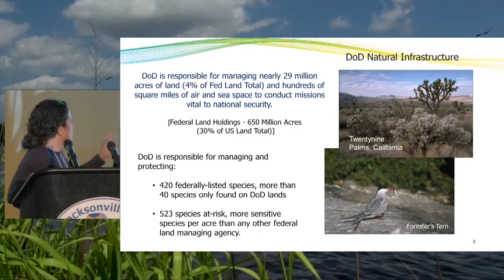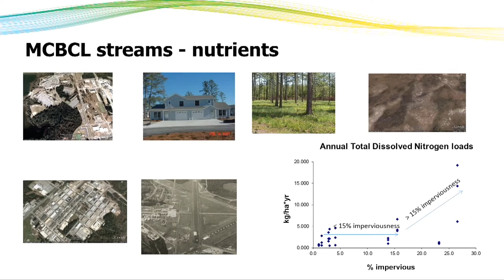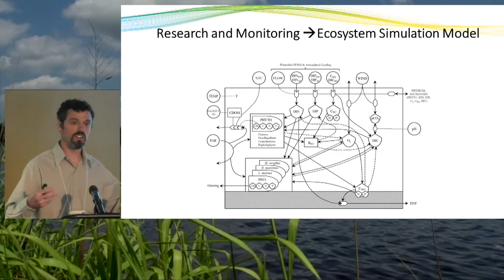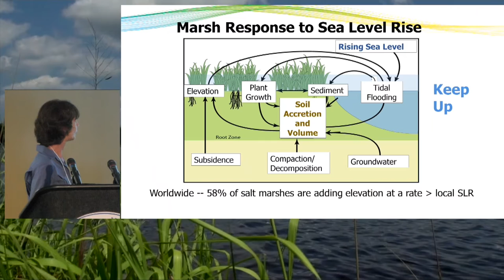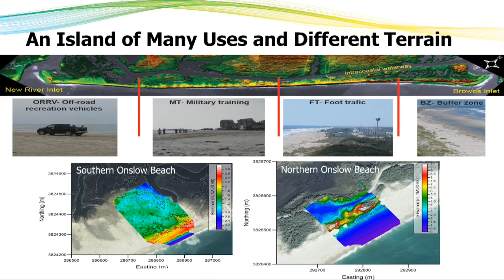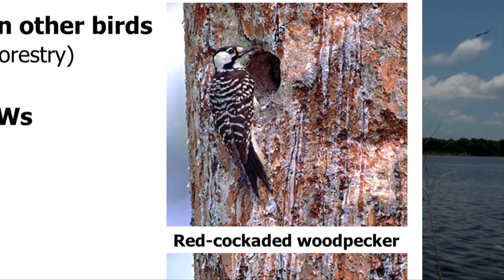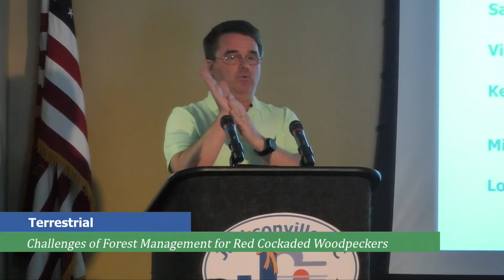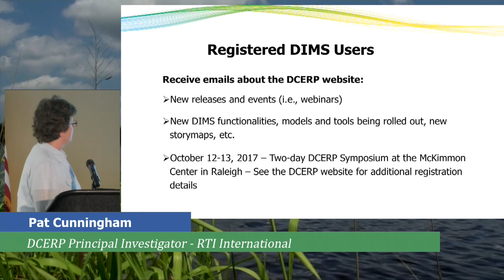DCERP Stakeholders Meeting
Overview of the Program - Pat Cunningham - 00:09:23
New River Estuary - Mike Piehle & Nathan Hall - 00:24:25
Coastal Wetlands - Carolyn Currin - 01:41:31
Coastal Barrier Islands - Jesse McNinch - 02:28:31
Terrestrial - Jeff Walters - 03:09:7
DCERP Data Information Management System - Kim Matthews - 03:55:23